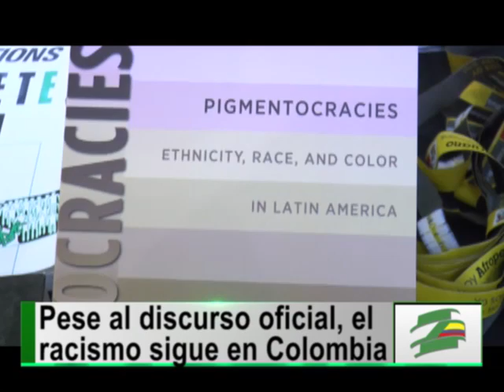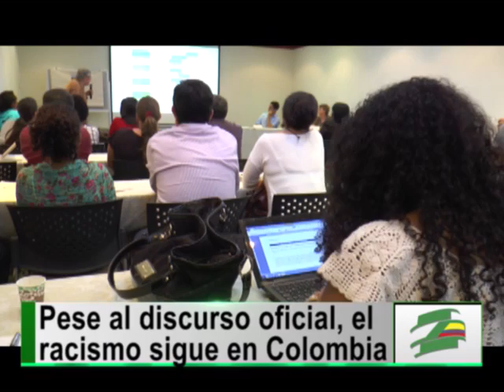Los negros y los indígenas siguen siendo discriminados en el país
Delegados de distintas universidades del mundo se dieron cita en el primer Seminario Internacional de Estadísticas Étnico-Raciales para analizar la segregación racial en Latinoamérica. Eduardo Telles Investigador de la Universidad de Princeton afirmó que en países como Perú, Colombia, Brasil y México la discriminación sigue siendo muy elevada.

Alexander Castaño Investigador de Comunidades Indígenas afirma que las estadísticas del gobierno nacional sobre los grupos étnicos en nuestro país son erróneas; por eso, las cifras que se entregan sobre la calidad de vida no revelan la situación real de cientos de familias que se encuentran en situación de vulnerabilidad.

Los indicadores de acceso a la salud y a la educación  en los grupos Afro e indígenas son los más negativos y esto se refleja  en el mercado laboral. Según un estudio realizado en 98 empresas el 91% de los empleados son blancos o mestizos, el  7,9% son personas afro y solo el 0,8% pertenece a grupos indígenas.

Los Académicos han afirmado que hacer una política de inclusión beneficiaría a todo el país por el peso demográfico de estas etnias. Pero ante las evasivas de compromiso del gobierno nacional falta mucho para erradicar de nuestro país la discriminación racial.